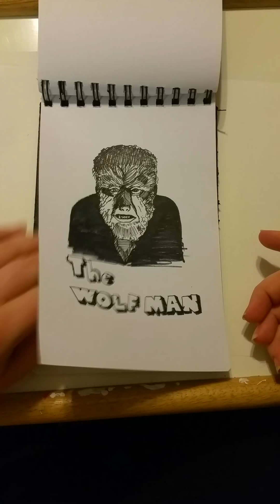Paige's Sketchbook!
I hope everyone had a great holiday and a fantastic New Years Eve. Mine was pretty awesome. We played Pokemon in the rain, because we are adults.

I hope you enjoy the video. I found that I really like these long spiral bound sketchbooks. They are very useful as travel sketchbooks. I finished this one back in October of 2016. I'm currently working in a new sketchbook of different design then this one. Most artists have a specific type they like to use. I have two or three types I like to use. I also like to pick up sketchbooks I find interesting and see how I like them. You may have noticed the 31 days of INKtober drawings in the back. It also has some logo design sketches, and of course thumbnails. It wouldn't be a sketchbook without thumbnails.